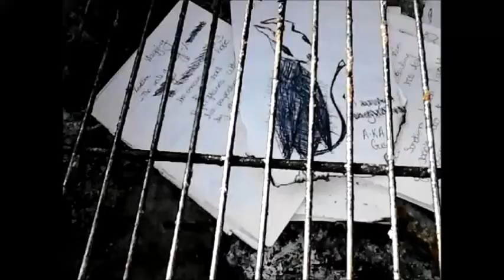A.K.A Gus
Apologies as this video should've accompanied my A.K.A Gus blog last week- technical difficulties of course :p.